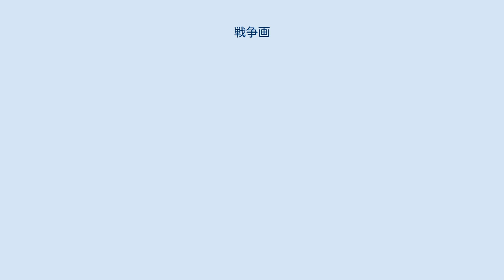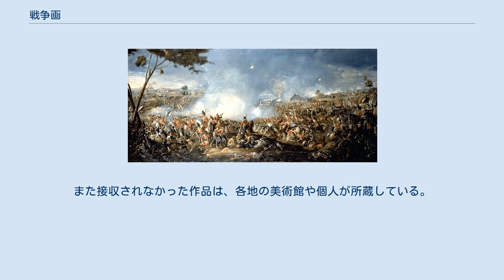戦争画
『ワーテルローの戦い』 『デラウェア川を渡るワシントン』（エマヌエル・ロイツェ） 戦争画（せんそうが）は、戦争を題材として描かれた戦争記録絵画。
ナポレオン戦争など、軍の宣伝や戦意高揚に利用された作品を指すことが多い。
戦闘場面や戦士の出征や凱旋、戦時下の市民生活など戦争の諸場面が描かれた 有名なものに「平家物語絵巻」、宮本三郎の「山下・パーシバル両司令官会見図」、ピカソの「ゲルニカ」、戦後のものでは丸木位里・丸木俊の「原爆の図」「沖縄戦の図」など。
 田中日佐夫の分類によると戦争画とは、次の4つに分類できるという。
 1937年の日中戦争勃発後、1938年4月には「支那事変海軍従軍画家スケッチ展」が開催。
同年6月には陸軍省が大日本陸軍従軍画家協会を結成、陸海軍省は戦地へ従軍画家を派遣する。
現地部隊とともに行動する従軍画家には鶴田吾郎、小磯良平、藤田嗣治、宮本三郎、中村研一、寺崎広業、小早川秋聲、山田新一ら多くの画家がいた。
同年7月「支那事変勃発一周年記念陸軍従軍画家スケッチ展」が開催される。
 1939年4月には陸軍美術協会が創立。
同年7月には「第一回聖戦美術展」が開催。
主催は朝日新聞で、以下の展覧会でも運営面に深く関わり、画家たちにも支援を惜しまず、戦争美術を牽引する大きな原動力となった。
 1940年5月には「紀元二千六百年記念日本文化史展」「紀元二千六百年記念海戦美術展」が開催。
同10月「紀元二千六百年奉祝美術展」が開催。
 1941年7月には「第二回聖戦美術展」が開催。
同年9月、「第一回航空美術展」開催 1942年1月には「大東亜戦争美術展覧会」が開催。
同年9月「大東亜共栄圏美術展」が開催。
同年12月「大東亜戦争美術展」が開催。
 1943年5月には大日本美術報国会が横山大観を会長として創立。
同年12月「第二回大東亜戦争美術展」が開催。
 1944年10月には「戦時特別美術展」が開催。
 1945年4月には「戦争記録画展」が開催。
これら作戦記録画を目玉に据える各種戦争美術展の入場者数は、太平洋戦争下の最盛期において官展の10倍に達したとも言われる。
 戦後、1946年にGHQに153点の「戦争記録画」が接収されアメリカに運ばれたが、1970年に日本に無期限貸与という形で返還され、現在東京国立近代美術館に保管されているこれまで部分的には公開されたことがあり、近代美術館の所蔵作品展に毎回数点展示される。
また接収されなかった作品は、各地の美術館や個人が所蔵している。
 会田誠がこれらの作品から触発された「戦争画 RETURNS」という作品シリーズを発表している。